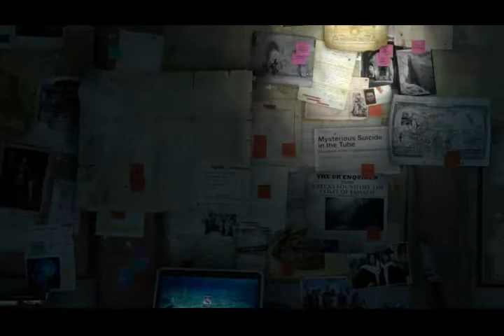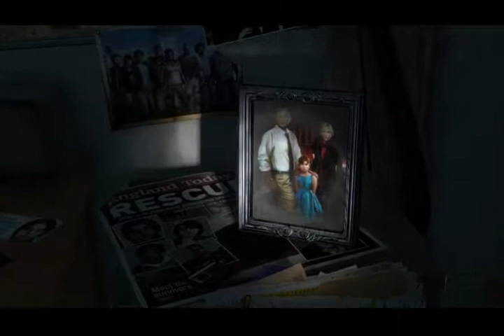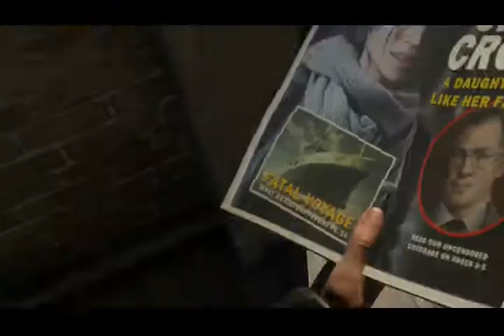Rise of the Tomb Raider walkthrough gameplay part 1 [PC]